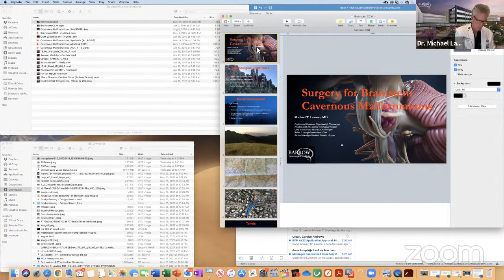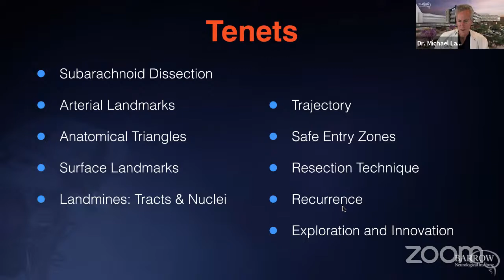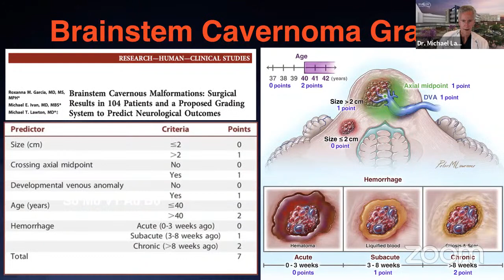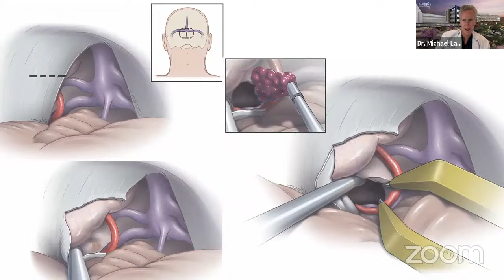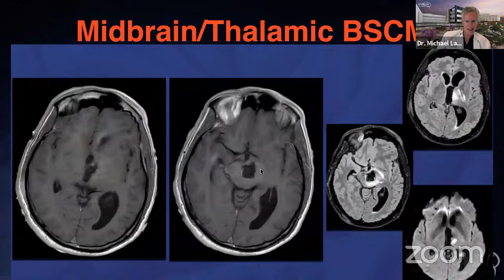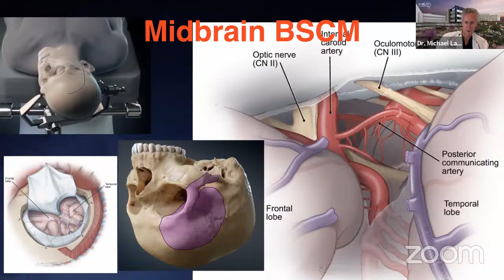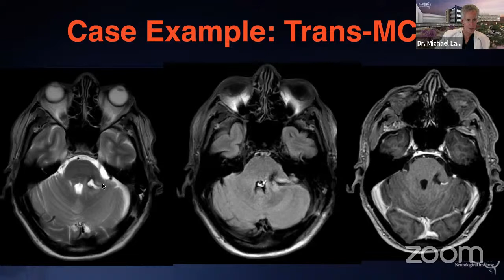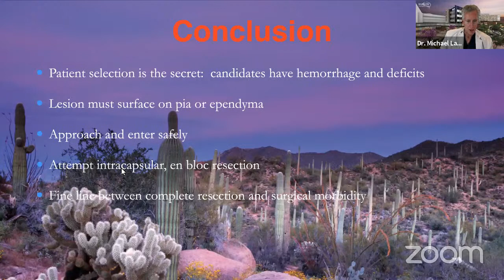Brainstem Cavernous Malformation Surgery